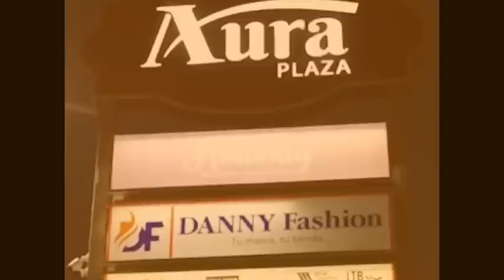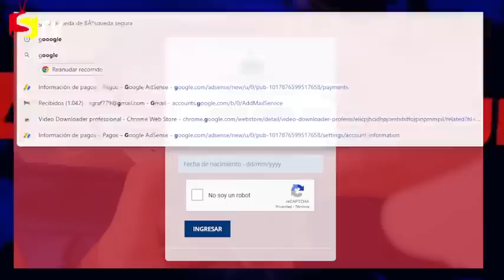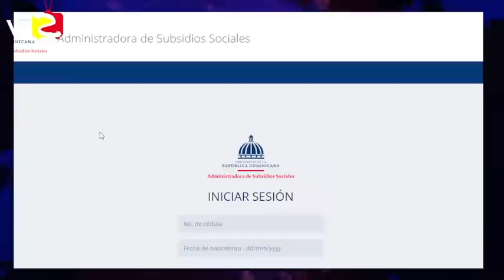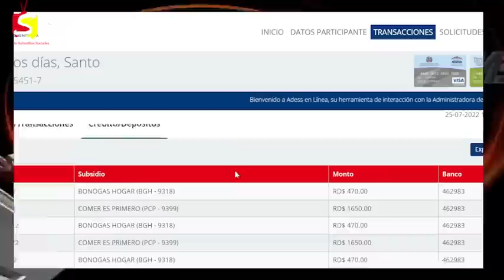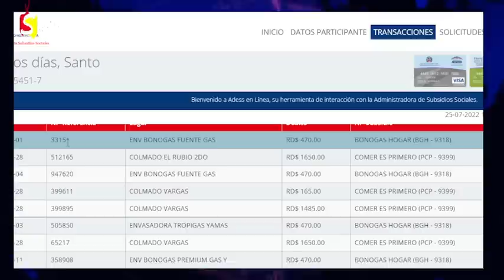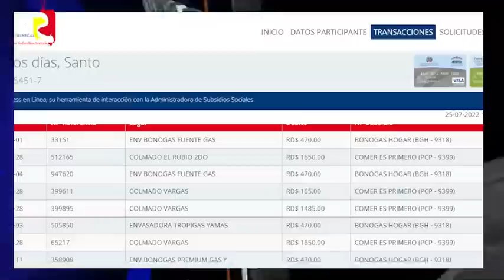ATENCIÓN BENEFICIARIOS, ESTÁN DESAPARECIENDO FONDOS AUTORIZADOS EN LA PLATAFORMA DE ADESS EN LÍNEAS